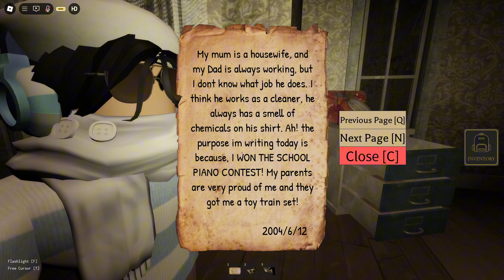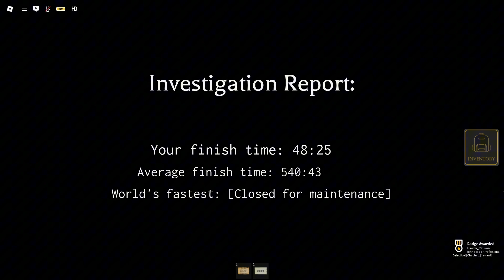Before Truth | Roblox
A pretty fun horror game that me and my friend played in Roblox
(Volume warning! Loud Jumpscares!)